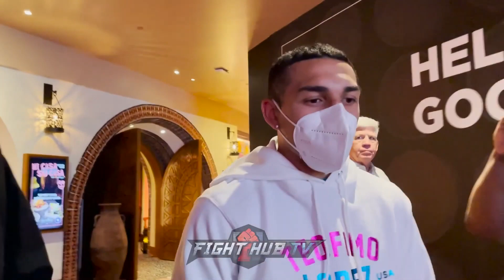HE GOING TO SLEEP - TIM BRADLEY TELLS TEOFIMO LOPEZ WHAT PUNCH HE WILL KO GEORGE KAMBOSOS JR WITH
Timothy Bradley runs into Teofimo Lopez and tells him he will knock out George Kambosos Jr. As the two fighters briefly chat as Bradley tells Lopez what punch he will knock out Kambsos with. As Lopez says that his goal is to be undisputed back to back champion